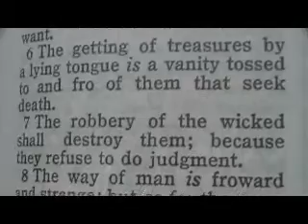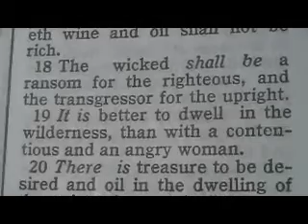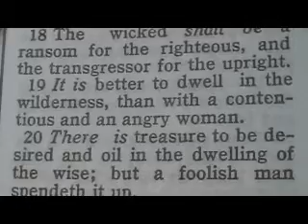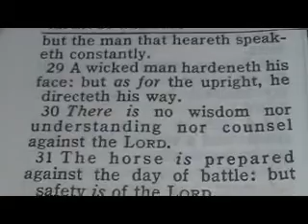Part 372 (Proverbs 21) Reese Chronological Bible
1 The king's heart is in the hand of the LORD, as the rivers of water: he turneth it whithersoever he will.
2 Every way of a man is right in his own eyes: but the LORD pondereth the hearts.
3 To do justice and judgment is more acceptable to the LORD than sacrifice.
4 An high look, and a proud heart, and the plowing of the wicked, is sin.
5 The thoughts of the diligent tend only to plenteousness; but of every one that is hasty only to want.
6 The getting of treasures by a lying tongue is a vanity tossed to and fro of them that seek death.
7 The robbery of the wicked shall destroy them; because they refuse to do judgment.
8 The way of man is froward and strange: but as for the pure, his work is right.
9 It is better to dwell in a corner of the housetop, than with a brawling woman in a wide house.
10 The soul of the wicked desireth evil: his neighbour findeth no favour in his eyes.
11 When the scorner is punished, the simple is made wise: and when the wise is instructed, he receiveth knowledge.
12 The righteous man wisely considereth the house of the wicked: but God overthroweth the wicked for their wickedness.
13 Whoso stoppeth his ears at the cry of the poor, he also shall cry himself, but shall not be heard.
14 A gift in secret pacifieth anger: and a reward in the bosom strong wrath.
15 It is joy to the just to do judgment: but destruction shall be to the workers of iniquity.
16 The man that wandereth out of the way of understanding shall remain in the congregation of the dead.
17 He that loveth pleasure shall be a poor man: he that loveth wine and oil shall not be rich.
18 The wicked shall be a ransom for the righteous, and the transgressor for the upright.
19 It is better to dwell in the wilderness, than with a contentious and an angry woman.
20 There is treasure to be desired and oil in the dwelling of the wise; but a foolish man spendeth it up.
21 He that followeth after righteousness and mercy findeth life, righteousness, and honour.
22 A wise man scaleth the city of the mighty, and casteth down the strength of the confidence thereof.
23 Whoso keepeth his mouth and his tongue keepeth his soul from troubles.
24 Proud and haughty scorner is his name, who dealeth in proud wrath.
25 The desire of the slothful killeth him; for his hands refuse to labour.
26 He coveteth greedily all the day long: but the righteous giveth and spareth not.
27 The sacrifice of the wicked is abomination: how much more, when he bringeth it with a wicked mind?
28 A false witness shall perish: but the man that heareth speaketh constantly.
29 A wicked man hardeneth his face: but as for the upright, he directeth his way.
30 There is no wisdom nor understanding nor counsel against the LORD.
31 The horse is prepared against the day of battle: but safety is of the LORD.